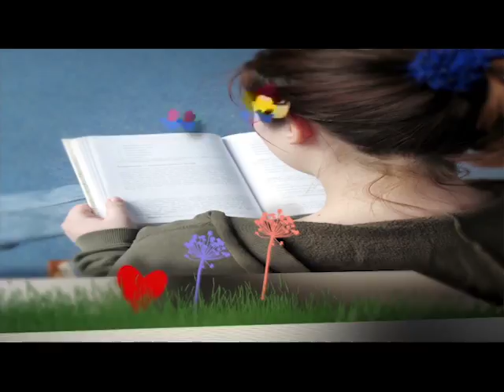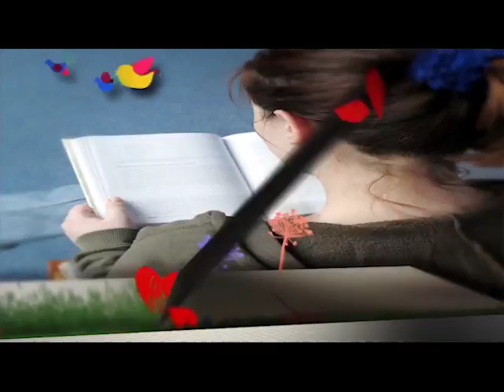Abrindo a Biblia - Como vencer o medo